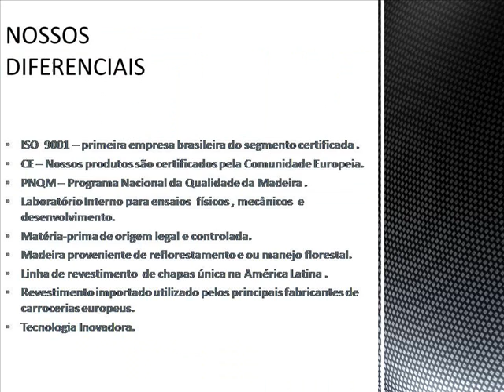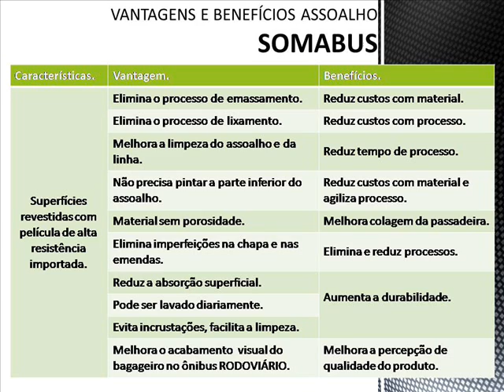SOMATRUCK - Compensado Naval: Somapar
Compensado de alta-durabilidade e resistência para assoalhos, pisos e revestimentos  destinado a industria de transporte.

SOMATRUCK: Primeira linha de produção instalada na América Latina com o objetivo de fornecer produtos engenheirados revestidos com comprimento de até 9 metros de comprimento e 2,5 metros de largura *SEM EMENDAS NO REVESTIMENTO*

Localizada em União da Vitória - Paraná, a SOMAPAR atua a 30 anos no ramo de fabricação de compensados naval. Buscando sempre inovação em seus produtos, instalou a primeira linha de placagem da América Latina, produzindo assim PRODUTOS REVESTIDOS  de alta durabilidade e resistência.

Contate nossa equipe comercial!!